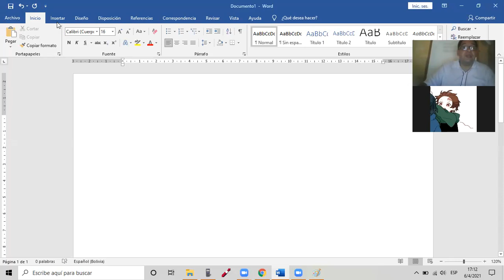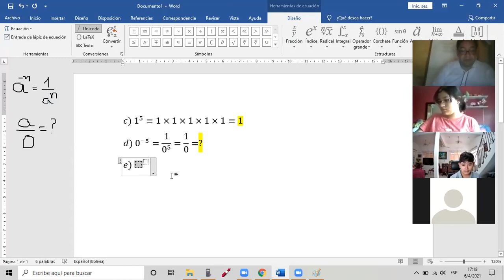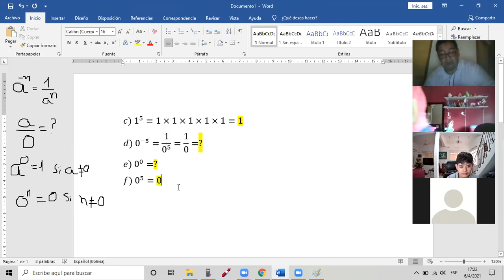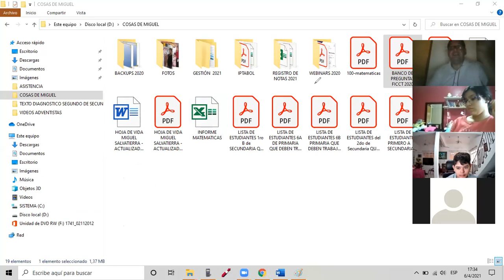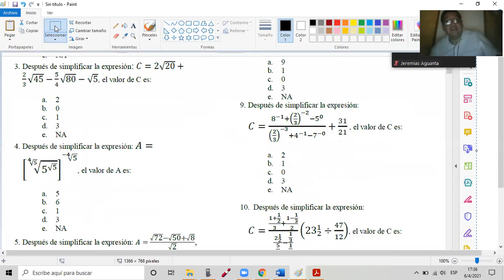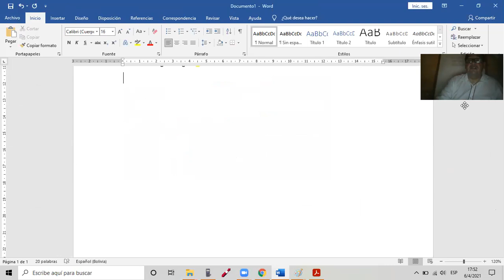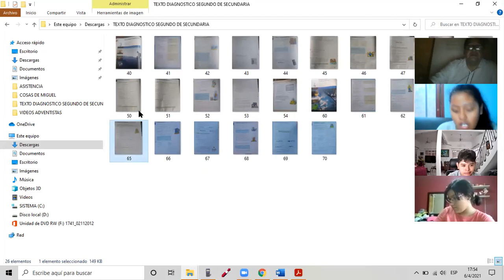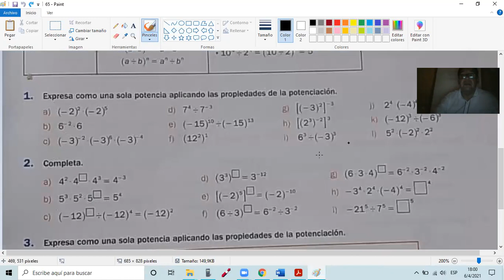Clase del 2do de Secundaria del 6 de abril del 2021